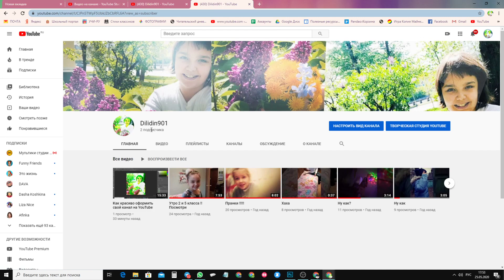Поздравляю с окончанием учебного года!